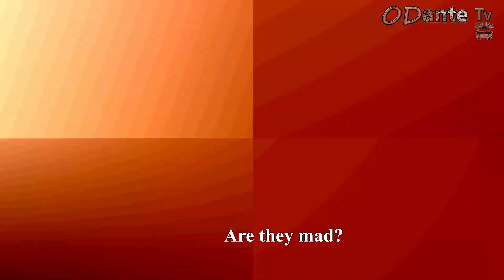Zombie Seeing | Wahala Series 4 | Odante Tv | Director Godwin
Its a story of a man who was seen using his binocular to see things that are beyond human understanding but failed to see the very thing that made him to lost his memory as a result.